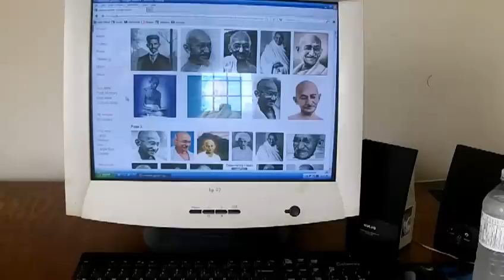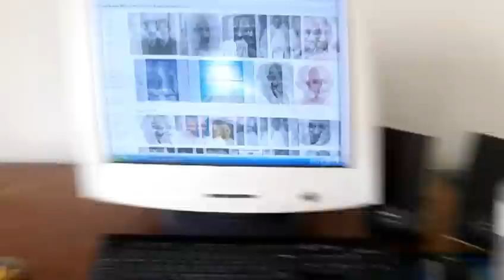Mahatma Gandhi - An Inspirational Leader And Father of The Nation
I make new videos here every Wednesday! Share and Feel Good! Thanks Jake
MAHATMA GANDHI From INDIA...An INSPIRATIONAL LEADER.
Mahatma Gandhi From India is My Hero! Living the Right Way is the Only Way To Go! Example of a Leader. Mahatma Gandhi or Mohandas Karamchand Gandhi lived by example. He demonstrated living the right way. His calmness, love, freedom of possessions and Satyagraha or nonviolent resistance, inspired hundreds of millions in his lifetime and beyond. . Striving to live the right way is still very applicable today. Mahatma Gandhi Lived 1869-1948 and this is an inspirational video dedicated to him and his message  By Jake Johnston